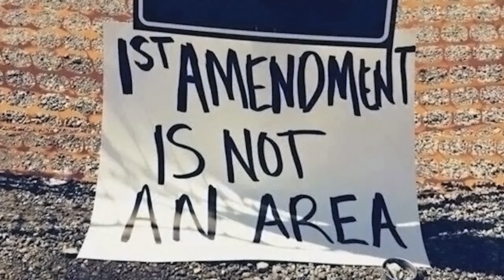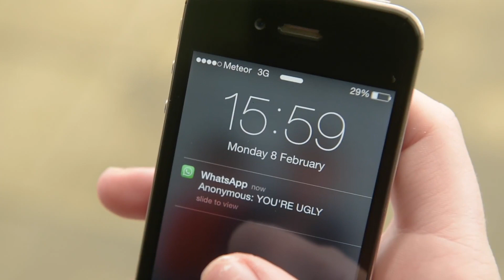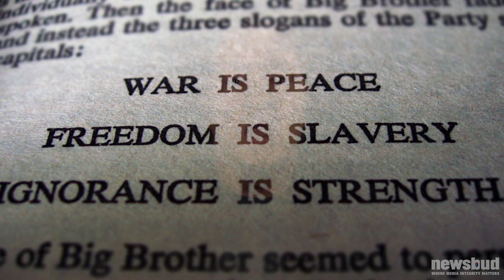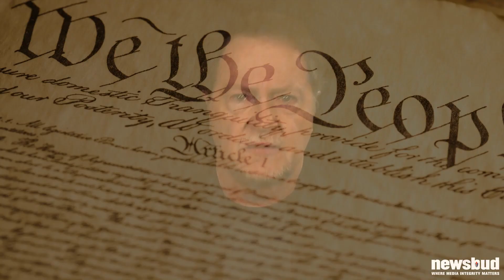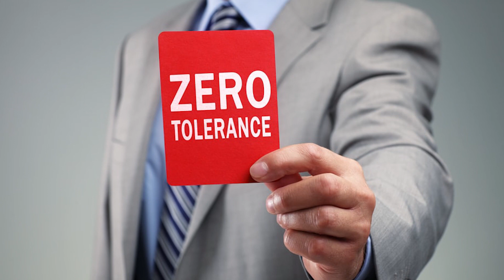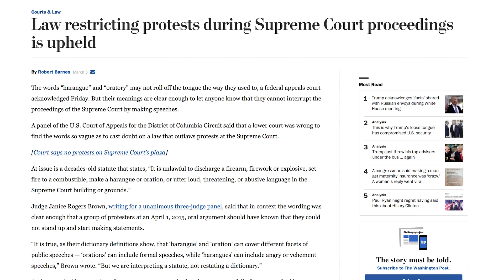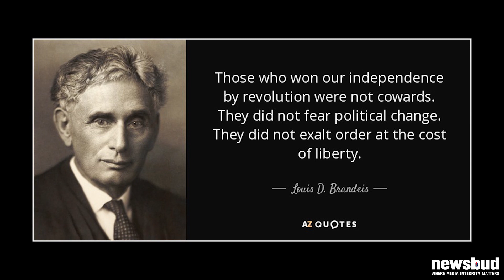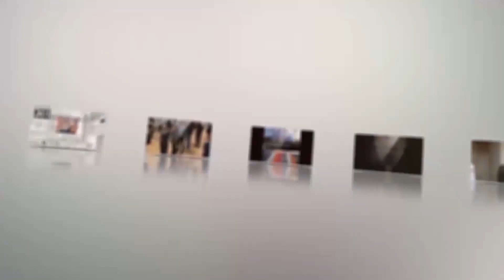Right to Tell Govt to Go to Hell: Free Speech, Govt Bullies, Corp Censors & Compliant Citizens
Free speech is not for the faint of heart. As George Orwell, author of 1984, noted: “If liberty means anything at all, it means the right to tell people what they do not want to hear.” Unfortunately, our appreciation for a robust freedom of speech has worn thin over the years. Societies that cherish free speech relish open debates and controversy and, in turn, produce a robust citizenry who will stand against authoritarian government. Indeed, oppressive regimes of the past have understood the value of closed-mouthed, closed-minded citizens and the power inherent in controlling speech and, thus, controlling how a people view their society and government. Case in point: the United States government has a ravenous appetite for power and a seeming desire to turn the two-way dialogue that is our constitutional republic into a one-way dictatorship. Emboldened by phrases such as “hate crimes,” “bullying,” “extremism” and “microaggressions,” the government is whittling away at free speech, confining it to carefully constructed “free speech zones,” criminalizing it when it skates too close to challenging the status quo, shaming it when it butts up against politically correct ideals, and muzzling it when it appears dangerous. Free speech is no longer free.